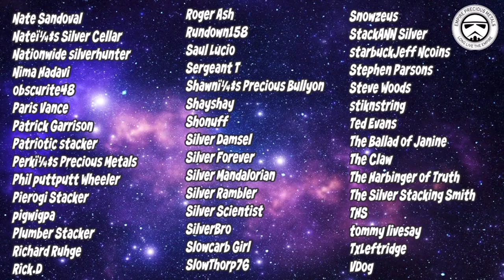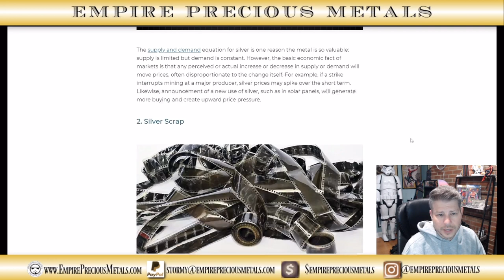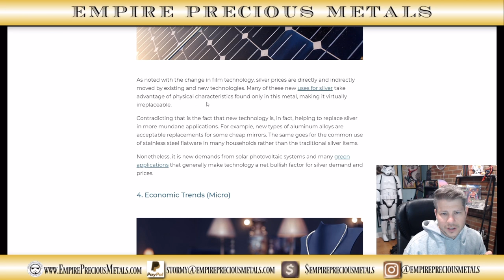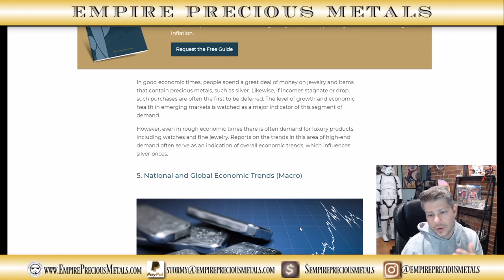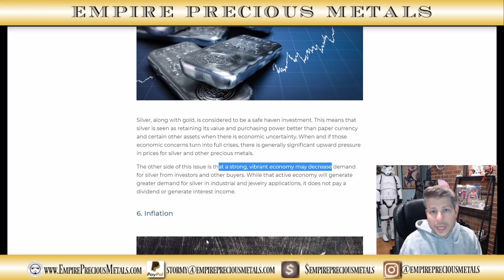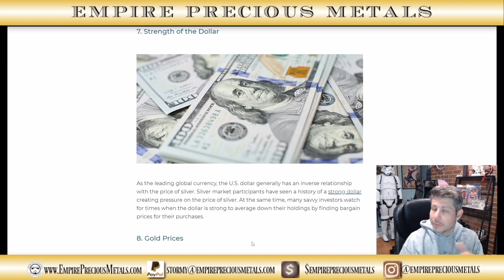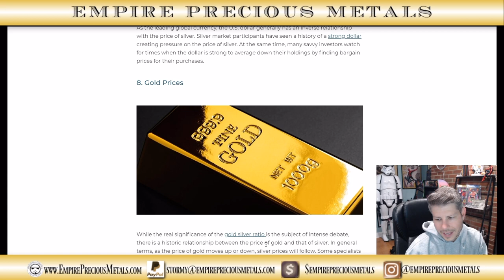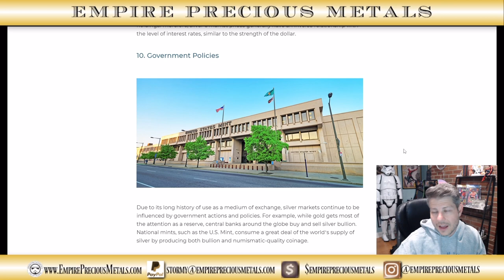10 Things Affecting Silver Price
10 Things Affecting Silver Price discusses the various factors which are affecting the price of silver every day. Some of the factors are quite obvious, however the silver price is affected by other things many people do not consider or even think about. So, will these things cause a silver moonshot or will prices crash and burn?

💌Mailing Address:
Empire PM
68 White St.
Ste. 7, PMB132

1. MUST BE 18 YEARS OF AGE TO PARTICIPATE.
2. No purchase necessary.
3. Void where prohibited.
4. YouTube is not a sponsor nor involved in the giveaway.
5. All of the items given away are gifts from The Stacking Stormtrooper to the winners.
6. I will explain any rules for the Giveaway in the video or during the livestream.
7. To participate, you must be a subscriber and like the video specified. Make sure your subscriptions is set to public.
8. You must be present during the live stream to claim the prize.
9. Any entries not following the YouTube Community Guidelines will be disqualified. Personal data from the giveaway will NOT be used or shared in any way, shape or form.